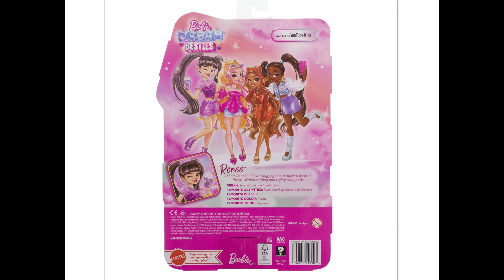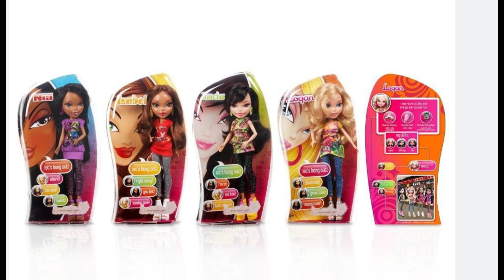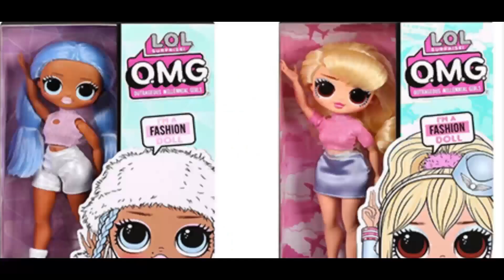💖🎬✨ PREMIERE -Barbie Dream Besties Serie Intros- Malibu Brooklyn Teresa & Renee MATTEL BRATZ???✨🎬💖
SPANIOL

SPANIOL